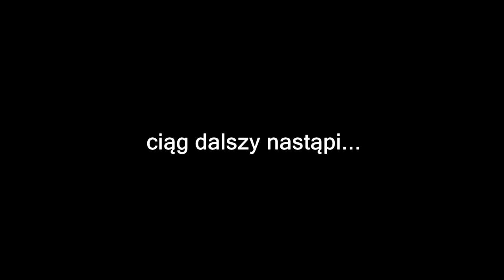Crash Team Racing! [JAP] - Road to CTR Nitro Fueled #3 - Zimowe Szlaki